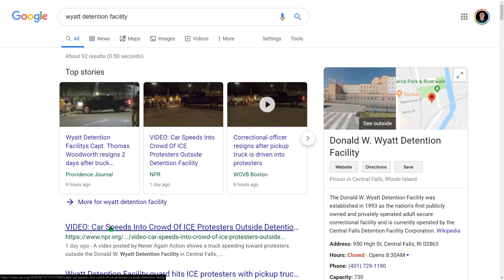Don't block traffic when you're protesting